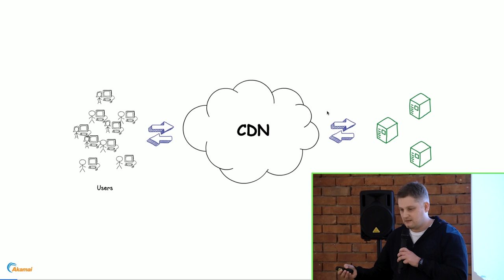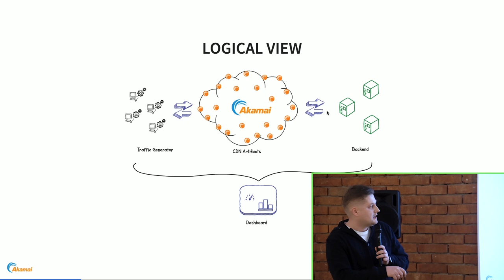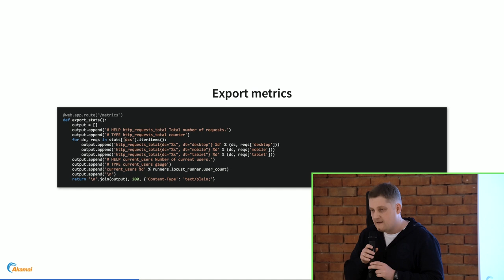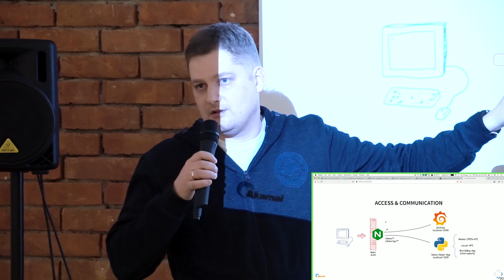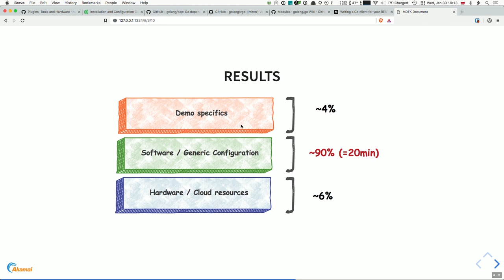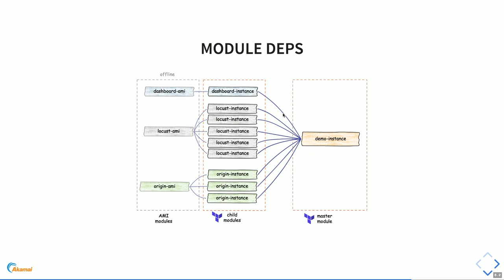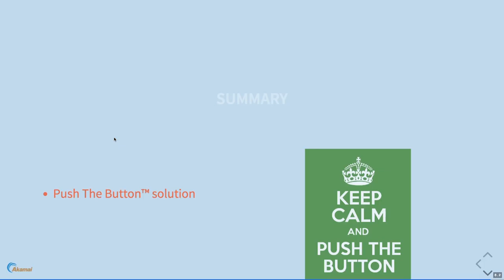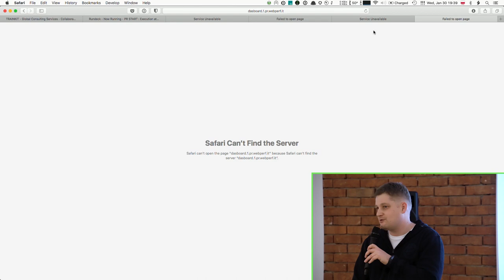[#133] Automatyzacja infrastruktury demo z Ansible, Packer i Terraform na AWS - Łukasz Czerpak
Nagranie z SysOps/DevOps Kraków #7 z dn. 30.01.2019 r.

Przysłowie chińskie mówi, że "Jeden obraz wart jest więcej niż tysiąc słów.". Nierzadko jednak, aby zademonstrować pewną funkcjonalność niezbędne jest zbudowanie pełnej infrastruktury odzwierciedlającej system produkcyjny. Okazuje się to nie lada zadaniem, zwłaszcza jeśli wymaga to również generowania ruchu www zbliżonego do prawdziwego obciążenia.
Podczas prelekcji zaprezentuję w jaki sposób używamy narzędzi open-source (Ansible, Packer, Terraform, Rundeck, Locust) w celu szybkiego i wygodnego zapewniania infrastruktury służącej do demonstracji różnych rozwiązań Akamai.